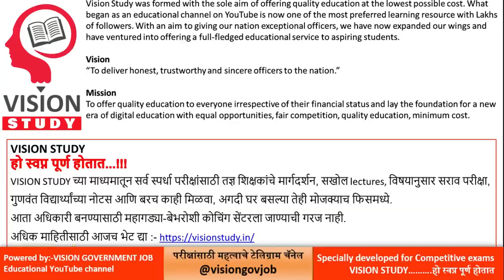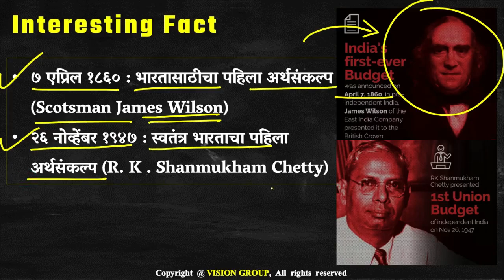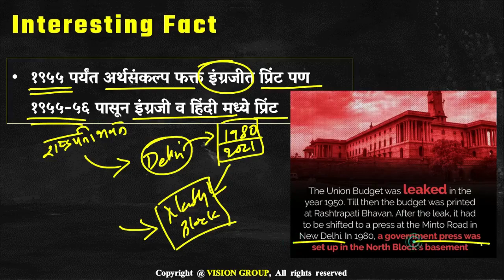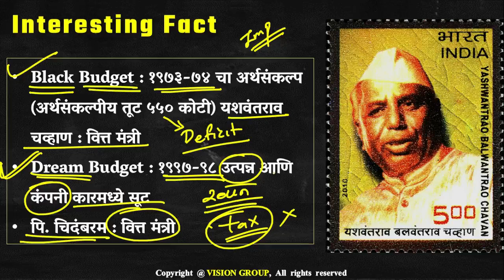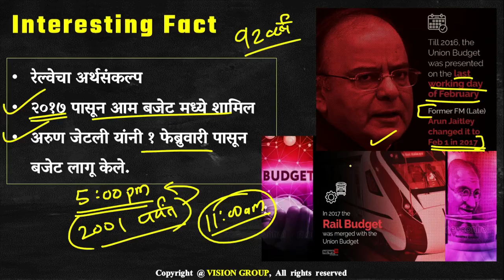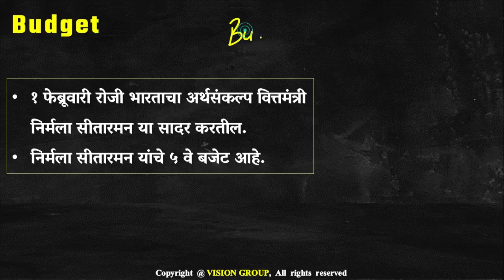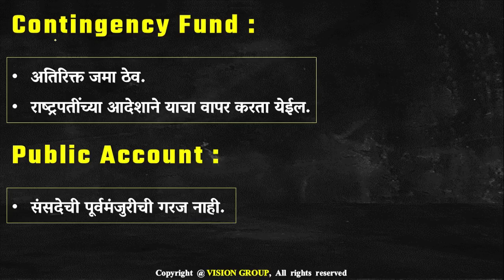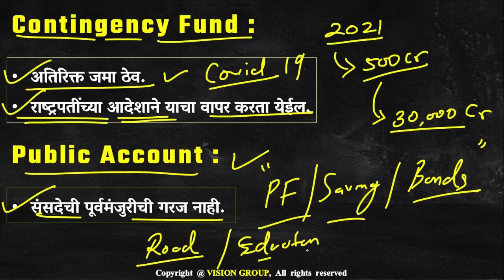Unbelievable Facts About Union Budget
Budget बद्दल Interesting Facts Currentaffairs in Marathi

VISION Team शी संपर्क करण्यासाठी

VISION GOVERNMENT JOB (OFFICIAL) TELEGRAM